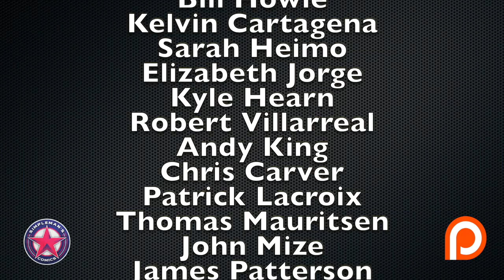Hot New Comics Out this Week - July 17, 2019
My weekly picks for the Comic book release schedule for July 17, 2019: Tom King begins his final run on Batman, one that promises us will change the Dark Knight forever in Batman #75. Marvel may be giving us a new villain in Captain Marvel #8. And Vault Comics has two new series premiering with Resonant #1 and Sera & the Royal Stars #1. Plus much more!